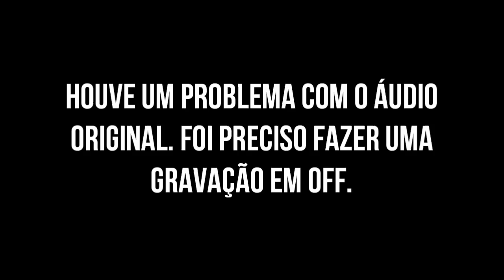Sword and Sorcery - Review S03E36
Vamos falar daquele Dungeons Crawler de fantasia medieval que você quer tanto conhecer.